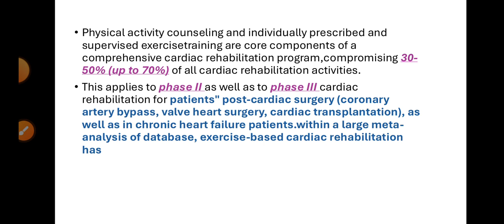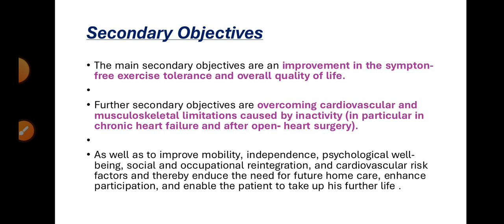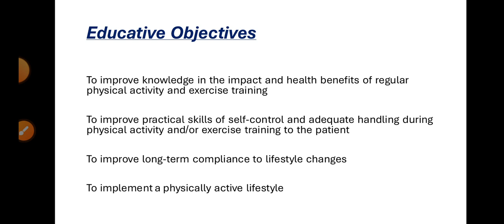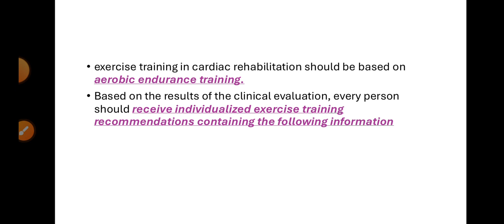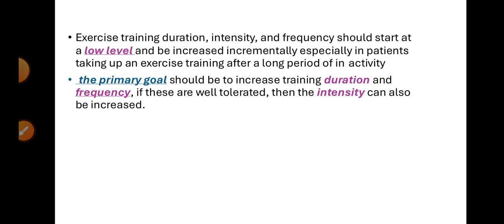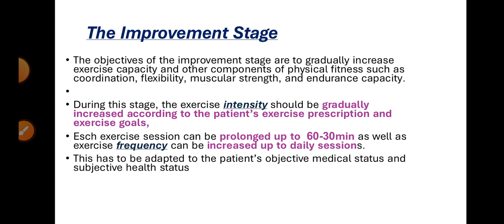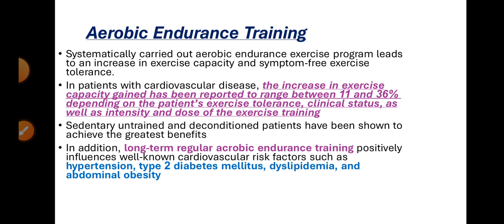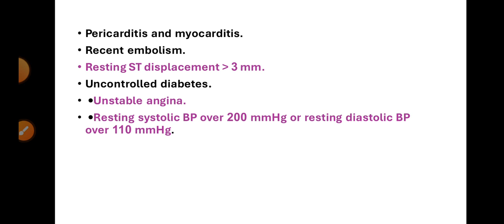Revision on cardiac rehabilitation, CardioPulmonary PT, Lec 6 (part 1)